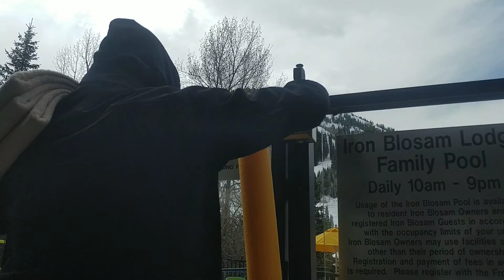Swimming at Snowbird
A4 B6 C14 swimming at Snowbird ski resort